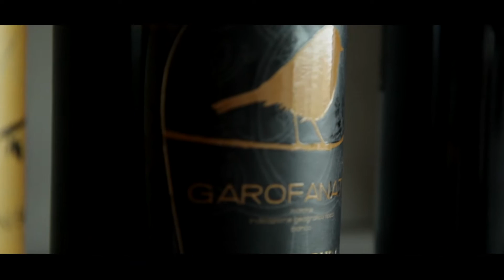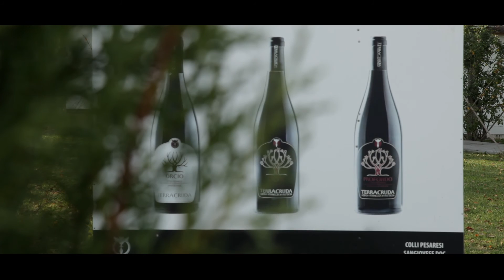TerraCruda - Azienda Vinicola in Fratterosa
Immaginate una terra dove il verde delle colline è più intenso, dove i pensieri e gli sguardi si perdono nel paesaggio infinito, tra le alte montagne e il mare calmo. E’ in questa terra piena di magia che affonda le sue radici Terracruda, azienda vitivinicola in Fratte Rosa. Un piccolo borgo arroccato sulla cima di un colle, al confine tra le province di Pesaro Urbino e Ancona, in quella regione al plurale, le Marche, che non finisce mai di stupire il visitatore.
Un territorio che è crocevia per la produzione di vini di qualità. Qui, infatti, è possibile produrre tutte e tre le Doc della provincia di Pesaro e Urbino: il Bianchello del Metauro, il Colli Pesaresi Sangiovese, l’Aleatico di Pergola. Terracruda ha scelto di valorizzare solo i vitigni autoctoni, che meglio esprimono l’essenza del territorio, avviando la produzione di vini Doc e recuperando antichi uvaggi locali, ormai quasi del tutto scomparsi. Vigneti coltivati con metodologie a basso impatto ambientale, accuratamente selezionati e vendemmiati a mano, nel rispetto della terra e del suo frutto più prezioso, l’uva, per regalarvi ogni giorno un sorso di questa terra.

La Cantina Terracruda ha origini recenti, ma la passione che la anima ha radici antiche. Nasce dall’unione e dalle idee di tre soci che hanno seguito la loro vocazione credendo nelle potenzialità di un territorio, nel quale la produzione di vino era prevalentemente realizzata a carattere familiare. Senza dimenticare le proprie origini, ma con lo sguardo rivolto al futuro, il progetto parte nel 2000 con l’acquisizione di oltre 20 ettari di vigneti, di cui 10 già impiantati con uve autoctone, e altri 10 rimpiantati con varietà locali, in particolare l’uva Aleatico, utilizzata per la produzione della Doc Pergola. L’attività si concretizza nel 2005 quando la Cantina Terracruda, sotto la guida dell’enologo Giancarlo Soverchia (nella foto), inizia a vinificare internamente in una struttura nuova e tecnologicamente avanzata, con l’intento di unire tradizione e innovazione.